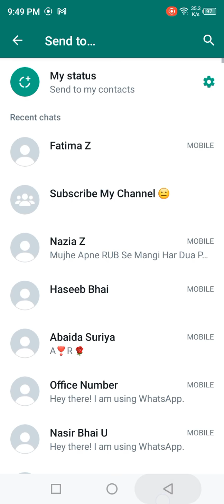carrrom bood game Farooq moiz vs gust carrrom foul ga